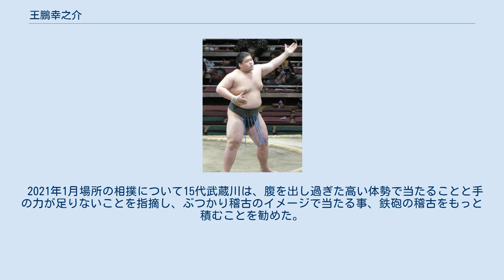王鵬幸之介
王鵬 幸之介（おうほう こうのすけ、2000年2月14日 - ）は、東京都江東区出身で、大嶽部屋所属の現役大相撲力士。
本名は納谷 幸之介（なや こうのすけ）。
最高位は東十両6枚目（2021年9月場所）。
 父は元関脇の貴闘力忠茂、祖父は第48代横綱の大鵬幸喜。
長兄はプロレスラーの納谷幸男。
次兄は同部屋の納谷幸林。
弟は同部屋の夢道鵬幸成。
従兄は元大相撲力士の若闘力駿磁。
曽祖父はマルキャン・ボリシコ。
 2000年当時は現役幕内力士だった貴闘力と第48代横綱・大鵬（同、大鵬親方）の三女夫婦の三男として誕生。
 中央区立有馬小学校1年次から地元の相撲道場（江東青龍館）に通い、4年次には全国大会で準優勝の実績を残している。
さいたま市立大宮西中学校を経て埼玉栄高校保健体育科に進学すると相撲部に所属し、3年次に国体少年の部の個人と団体の両方で優勝した。
 高校卒業後の進路については、祖父の興した大鵬部屋の後身に当たる大嶽部屋（師匠は17代大嶽）への入門の意向を元々持っており、当初は国体終了後の2017年11月場所で初土俵を踏む予定だった。
ところが、優勝により12月開催の全日本相撲選手権大会の出場資格を得たことから、大相撲入りを延期した。
同大会では予選落ちだった。
全日本選手権終了後の2017年12月19日に大嶽部屋入門を正式に発表した。
四股名は本名と同じ「納谷」となり、初土俵は高校卒業を待たず2018年1月場所で踏むことになった。
同期生には第68代横綱・朝青龍の甥の豊昇龍がおり、奇しくも元横綱の親族が2人同時に初土俵を踏むことになった。
 初土俵の場所は前相撲で3連勝し、この場所で前相撲を取った14人の中で最初に新序出世を決めた。
新序出世披露では、大鵬が現役時代に使用した化粧廻しを締めた。
翌3月場所では7戦全勝で序ノ口優勝を遂げた。
序二段に上がった5月場所は、6番目の相撲で入門以来初めての黒星となったが6勝1敗で終え、三段目に上がった7月場所も6勝1敗だった。
 幕下に上がった9月場所は3勝4敗と入門後初めて負け越した。
2019年1月場所は5日目の3番相撲から3連敗したが、3敗目を喫した場所10日目の夜に父に呼び出され「土俵で気迫が足りない。はたかず最後まで突き放していくように」と一喝された。
これに気合が入ったのか、そこから残りを勝って4勝3敗と勝ち越し。
 2019年は番付を駆け上がり、幕下上位初挑戦となった7月場所では西幕下6枚目で3勝4敗と負け越したが、9月場所では東幕下10枚目で4勝3敗、11月場所では東幕下7枚目で4勝3敗と2場所連続で勝ち越した。
 2020年7月場所2日目の1番相撲では三役経験者の常幸龍と対戦し、廻しを切りながら前に出て土俵外に出す相撲を取った（決まり手は押し出し）。
 西幕下筆頭で迎えた2020年11月場所に6勝1敗の成績を収める。
2021年1月場所での新十両昇進にあわせ、「王鵬」に改名。
大鵬の「大」に変わるものとして「王」の字を入れ、この四股名は王鵬が幼少期の頃に師匠が考えたものである。
祖父、父親、子と3世代で関取になった例は琴ノ若以来の2例目（ただし祖父と父は元養子縁組関係）。
11月25日に部屋で行われたリモート会見では「小さい時におじいちゃんの相撲を（ビデオで）見て。相撲のカッコよさを感じたのは、おじいちゃん。今でもかっこいいなというのはあります」と祖父への想いを語り、「親方にも、悔しかったらやるしかないぞといわれた。自分の中では誰よりもやっているつもりで、それが結果につながったのかなと」と昇進に繋がった理由を分析した。
この昇進によって、祖父の出身地、北海道弟子屈町から化粧廻しが贈呈されることとなった。
2020年12月24日に2021年1月場所の番付が発表され、「王鵬」の四股名と十両昇進が掲載された。
 新十両の2021年1月場所は持ち前の馬力を生かせず5勝10敗に終わり、1場所で幕下に転落したが、3月場所では幕下2枚目で勝ち越し、1場所で十両に返り咲いた。
再十両の5月場所は12日目に十両の番付では初めての勝ち越しを達成して「最低限なことはできた」と安堵した様子を見せたが、14日目の松鳳山との取組で右足首を痛めてしまい、千秋楽は自身初めての休場となった。
 突き押しが得意だが、引き癖が弱点。
筋...